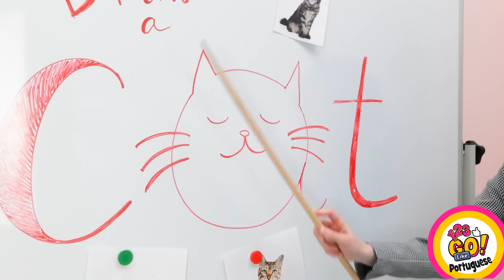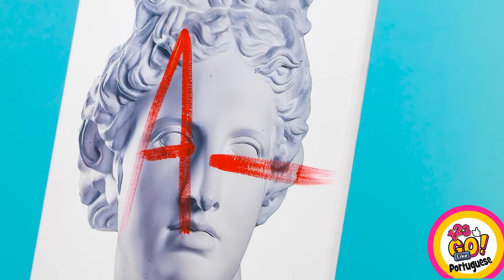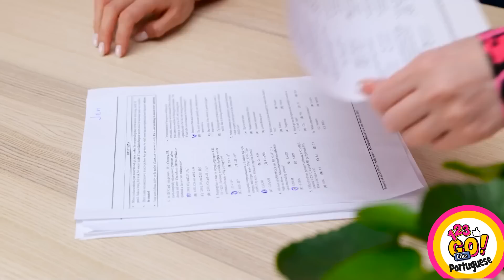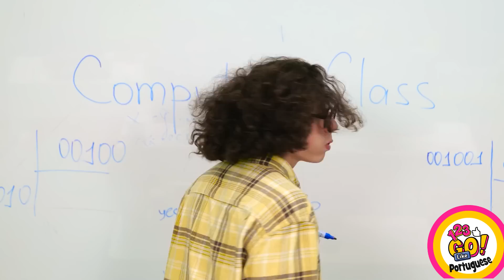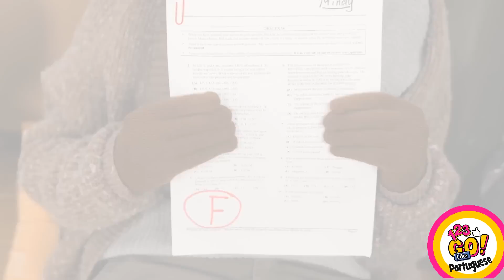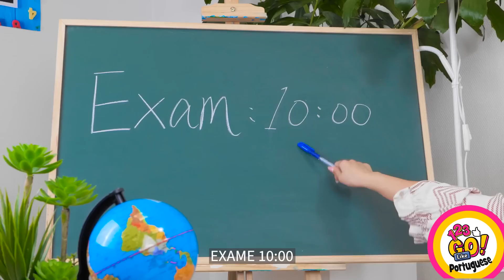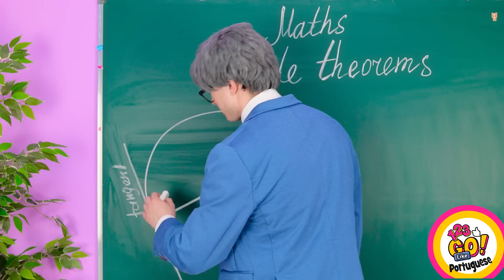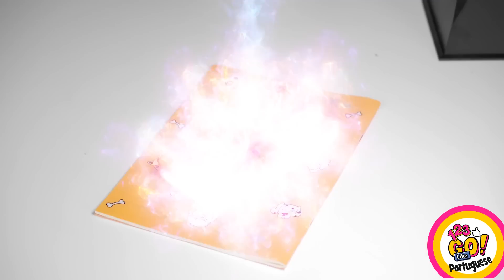😱 UAU! Truques Escolares Para Sereias 😱🧜‍♀️| Dicas Incríveis e Pegadinhas Cômicas by 123GO Like!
Chamando todas as sereias! Prepare-se para fazer barulho na escola com incríveis truques escolares e pegadinhas engraçadas trazidas a você pelo 123GO Like! Esses truques escolares foram criados especialmente para sereias, acrescentando um toque de magia e diversão à sua rotina escolar diária.

Junte-se a nós enquanto revelamos um tesouro de truques escolares que tornarão sua vida de sereia na escola muito mais divertida. De dicas inteligentes de organização a ideias criativas de artigos de papelaria, temos tudo o que você precisa.

Descubra como transformar seu material escolar comum em obras-primas temáticas. Saiba como criar canetas cintilantes de sereia, borrachas em forma de concha e marcadores de livros encantadores. Esses truques escolares farão de você a sereia mais estilosa e preparada da sala de aula.

Mas isso não é tudo! Também temos uma coleção de pegadinhas engraçadas que deixarão seus colegas de classe rindo muito. Veja como demonstramos pegadinhas hilárias como o truque da tinta que desaparece, a surpresa de algas marinhas na lancheira e a mágica troca de cauda de sereia. Lembre-se de manter as pegadinhas leves e divertidas!

Participe da comunidade do 123GO! e vamos transformar a escola em uma experiência incrível!